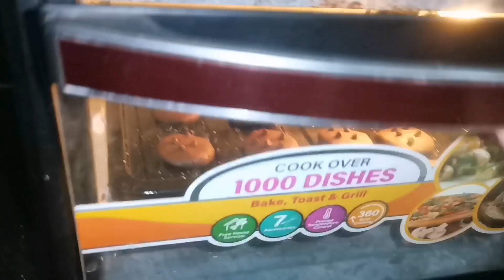Chocolate biscuit | இனிமே வீட்டில் பண்ணலாம் | super and yammy taste chocolate biscuit na's kitchen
Chocolate biscuit | இனிமே வீட்டில் பண்ணலாம் | super and yummy taste chocolate biscuit na's kitchen